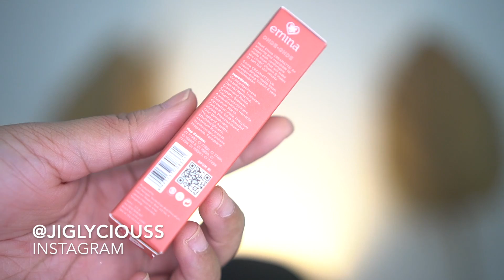EMINA CREAMATTE JAJANAN PASAR (EMINA LIP CREAM WARNA TERBARU DI BIBIR HITAM DAN KERING)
Hai amici

Hari ini aku akan bikin

Ada shades bola ubi
Shades onde onde
Shades pisang coklat
Shades soda gembira

Review fanbo blooming cheek

3 LANGKAH MUDAH MENYEMBUHKAN JERAWAT